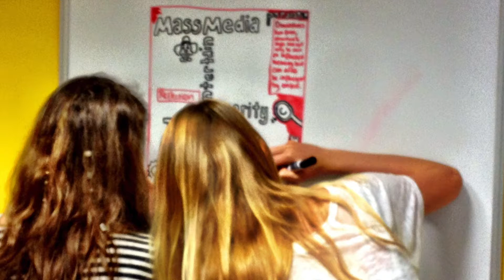Our Final Manifesto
A kickoff to the IBDP Language and Literature course